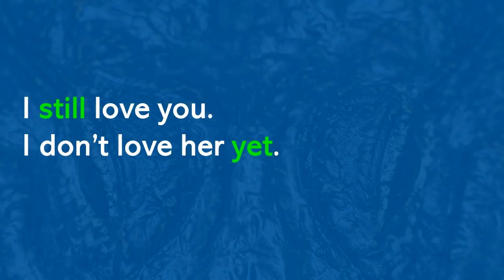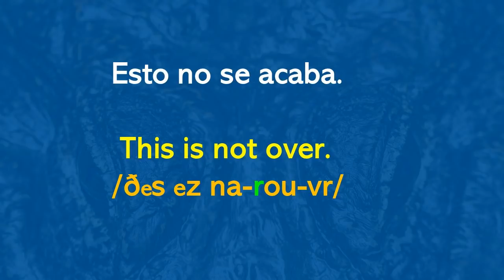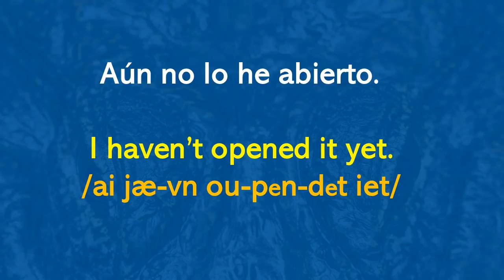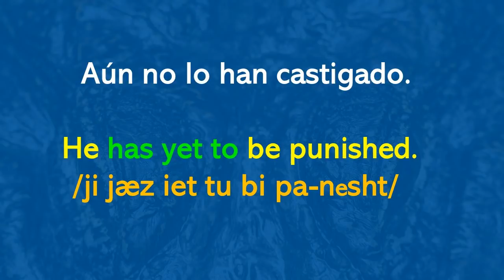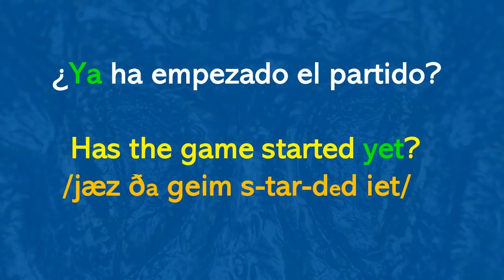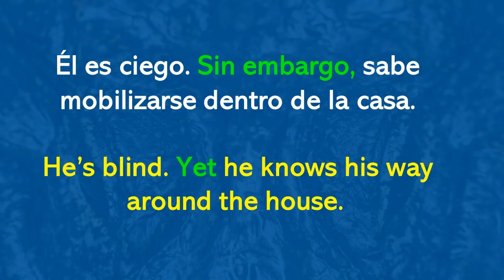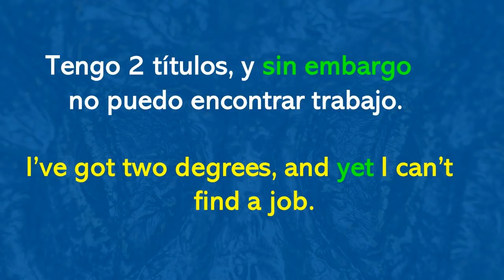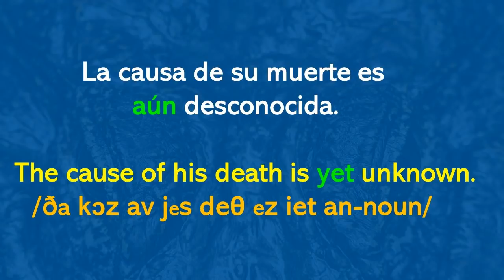¿Sabes en realidad TODOS los significados de YET?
Hay 2 significados mas que probablemente NO conoces de YET. En este video te los explico.